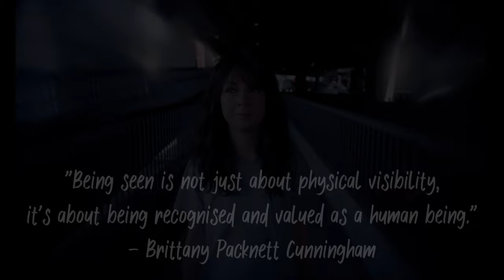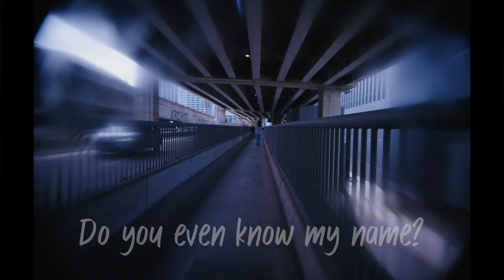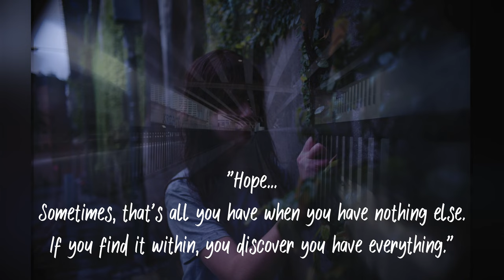Say My Name OFFICIAL SOUNDTRACK (Lyric Video)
This week has been Homelessness Week in Australia. In 2021, the World Economic Forum reported that more than 150 million people were homeless worldwide. (That number is most likely much higher than that in reality when we consider hidden homelessness, but this is just a statistical guide).

Co-written by producer, 𝐌𝐞𝐥 𝐁𝐚𝐤𝐞𝐫, and director, 𝐑𝐡𝐨𝐲𝐜𝐞 𝐍𝐨𝐯𝐚, three-time award-winning short film, 𝑺𝒂𝒚 𝑴𝒚 𝑵𝒂𝒎𝒆 (2023), is based on the true story of Mel's time as a vulnerable and violated teenager sleeping under Sydney Harbour Bridge.

As part of the celebration for the first world screening of Say My Name, I am thrilled to be able to share the official lyric video of one the soundtracks from the film with you today. I was very lucky to be joined by my sister, Lori, and Mel Baker for the recording of this song. All three of us have experienced domestic and sexual violence and have been homeless or unhoused as a result at one point in our lives, so this song comes from a deep, raw place within us.

This film was both a privilege and a raw experience for me as an artist (actor & composer). I felt exposed, raw, vulnerable. There is no dignity in homelessness. That is stripped completely away. Performing this role gave me insight into what it is like for people who are living life on the street. Passersby, even whilst filming, would treat me differently. During the shooting of the film, I was walking with the director, Rhoyce, to our next film location near the Harbour Bridge when I got told to go get a shower and a job by a lady on the street who thought I was genuinely homeless. We were shocked.

The film and this song, Say My Name, are about visibility. This song is about being seen, being heard and being valued. Behind every face is a story.

Do you even know my story? Do you even know my name?

The official soundtrack from the award-winning film, "Say My Name" based on the true story, "Sleeping Under the Bridge."

Music composed by Quinn.
Lyrics written by Quinn and Mel Baker.
Performed by Quinn, Lori & Mel Baker.